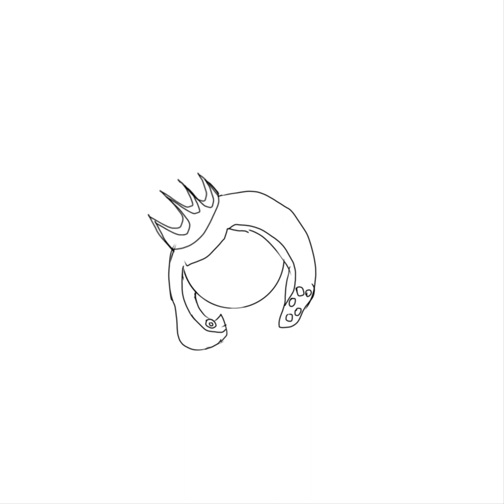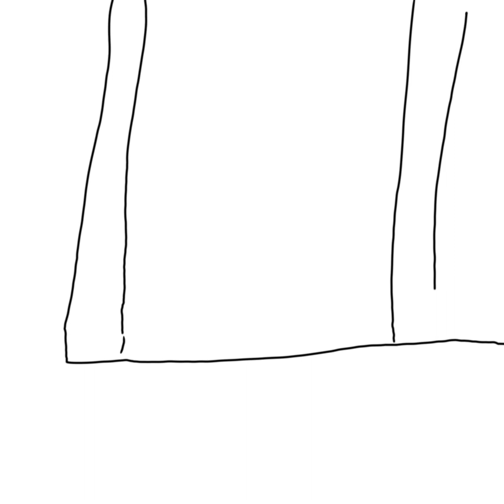octo expansion splatoon 2 Pearl